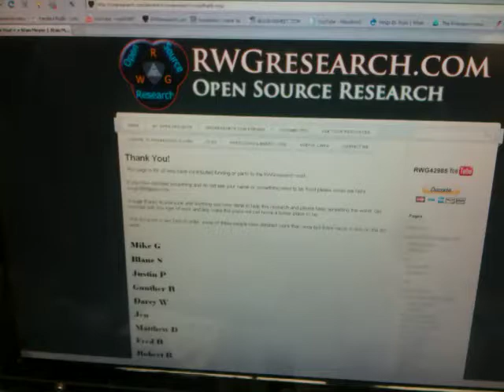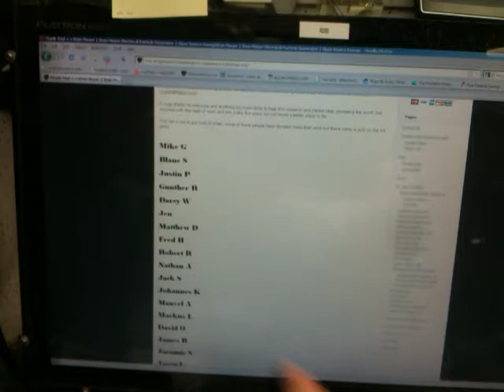A Thank you video I Promised! ~Russ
Keep going what you're doing!!!

I can't say thanks enough!

~Russ Gries